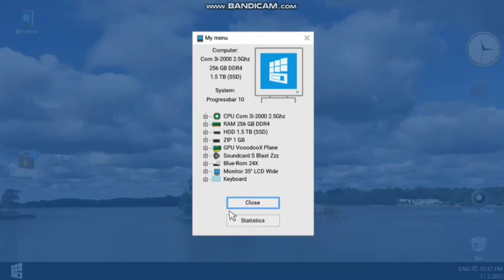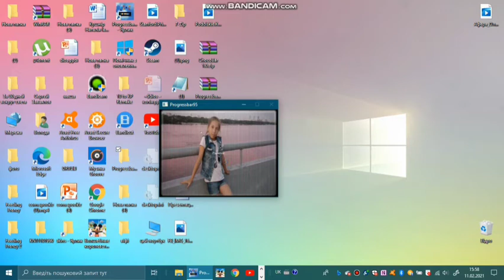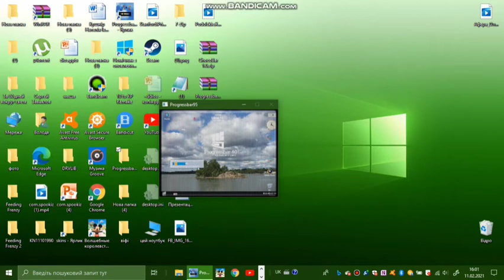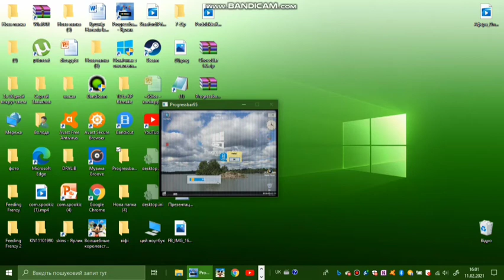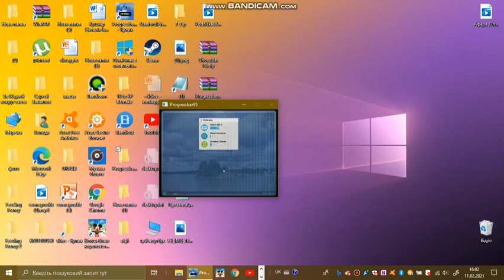Progressbar 10 in a small window.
Hello! I'm decided to show, how Progressbar 10 works with a small window with CRT overlay. Result is very interesting :)

1. NK — Nine Circles
2. RetroVision — Heroes